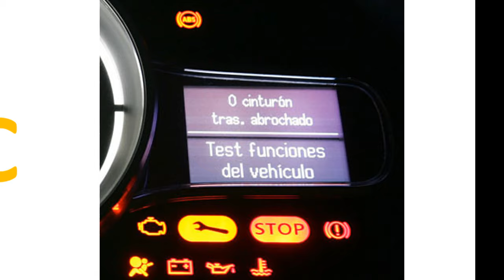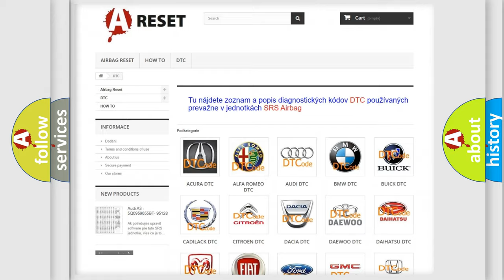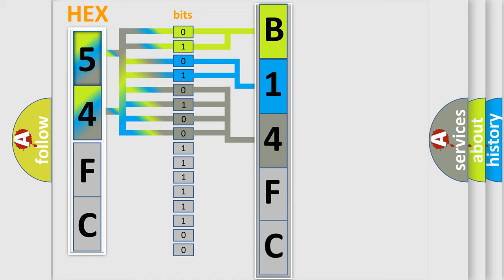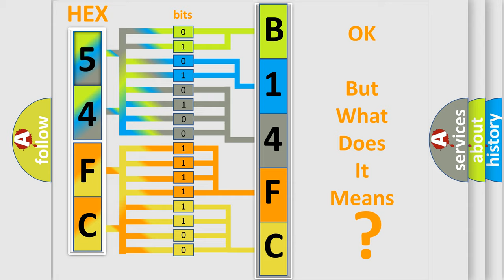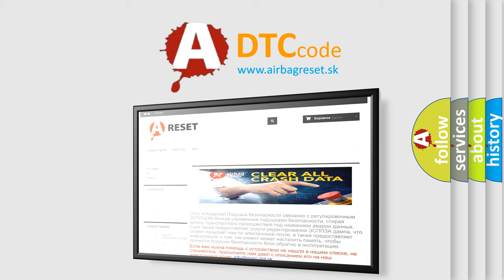DTC Ford B14FC-13 Short Explanation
Contents:
0:21 Basic DTC analysis according to OBD2 protocol standard.
1:48 Insight into programming
2:58 A diagnostically understandable description of the Diagnostic Trouble Code
3:05 Basic error definition

Make:
Ford
Code:
B14FC 13
Definition:
ECT Sensor Circuit Low Input
Description:
Engine started (cold) for 10 seconds,battery voltage must be 11.5, and all equipment must be off.The DME detected the ECT sensor signal was less than the self-test minimum.This is a thermistor-type sensor with a variable resistance that changes when exposed to different temperatures
Cause:
 ECT sensor signal circuit is grounded in the wiring harness ECT sensor doesn’t react to changes in temperature ECT sensor is damaged or the DME has failed
Failure Type:
Circuit Open